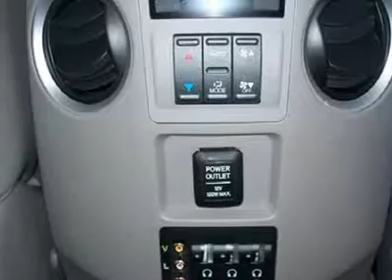2010 Honda Pilot - Sport Utility Watertown NY G102507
2010 Honda Pilot Touring - $29995

We're Making Deals at Davidsons!  Buy with confidence from Central and Northern New York's premiere Pre-Owned Auto Centers.  For over 50 years, Davidson Automotive Group has grown into one of the largest and most respected dealers in Central and Northern New York.  With locations in Watertown, Rome, and Evans Mills and over 1000 New and Pre-Owned vehicles in stock, Davidsons has become synonymous with One-Stop shopping for your next vehicle.  Let us help find the right one for you... Stop into any one of our 5 locations or visit us